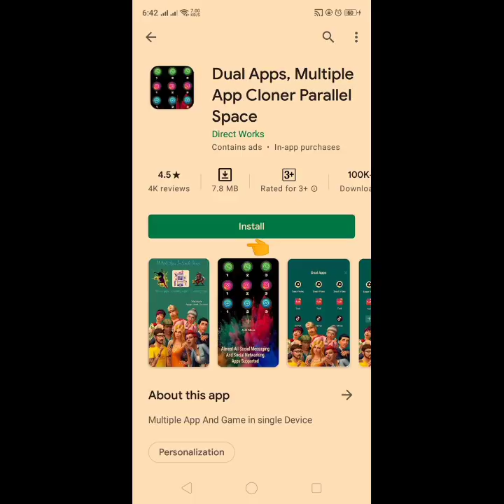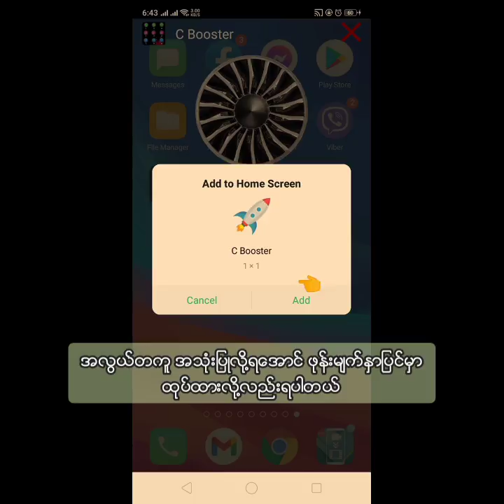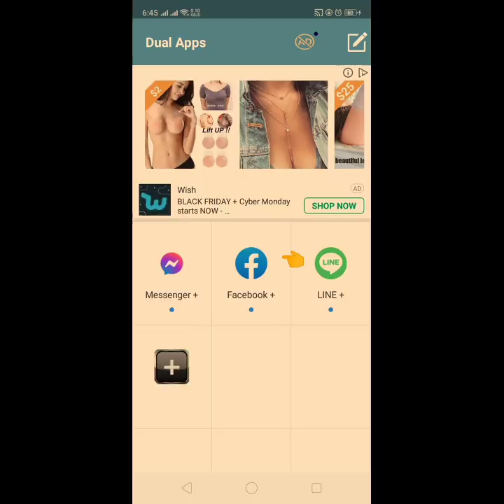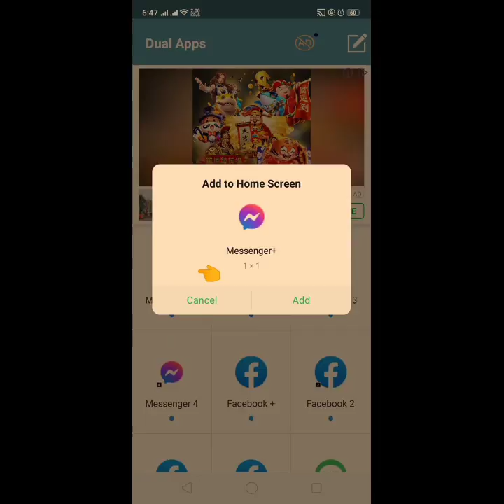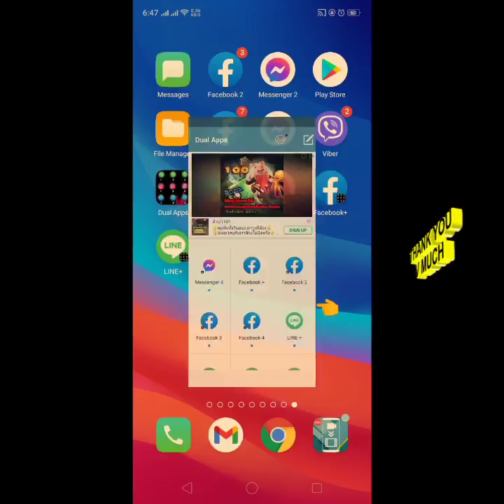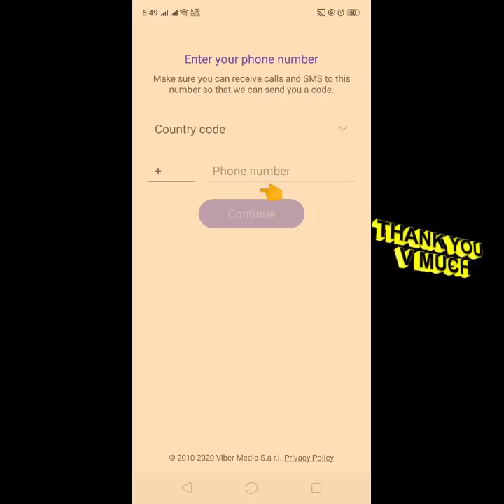ဖုန်းထဲမှာရှိတဲ့ ဆော့ဝဲလ် တွေကို စိတ်တိုင်းကျ အများကြီးပွားပြီး အသုံးပြုလို့ရတဲ့နည်း။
ဖုန္းထဲမွာ႐ွိတဲ့ ေဆာ့ဝဲလ္ ေတြကို စိတ္တိုင္းက် အမ်ားႀကီးပြားျပီး အသံုးျပဳလို႔ရတဲ့ ေဆာ့ဝဲလ္

😁အဆင္ေျပၾကပါေစ 😁
😁ေက်းဇူးတင္ပါတယ္ ခင္ဗ်ာ။ 😁